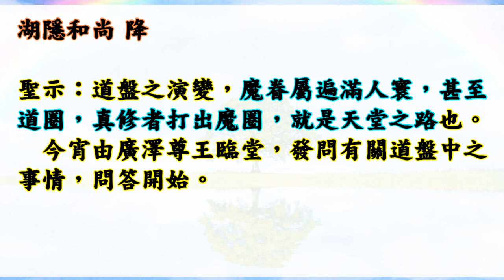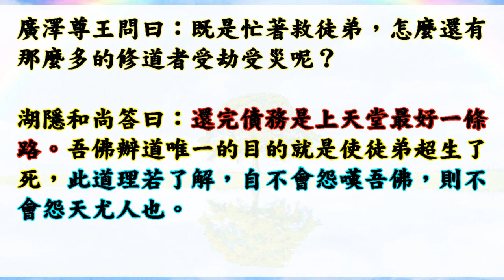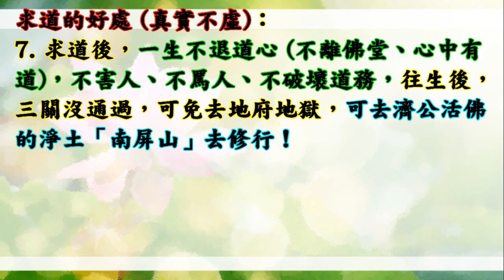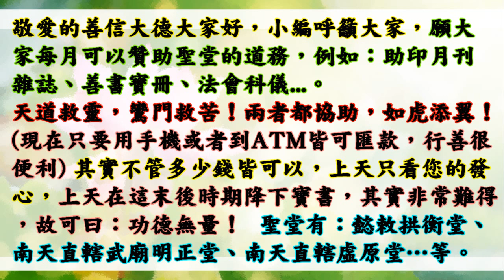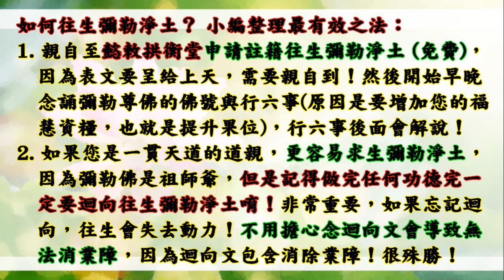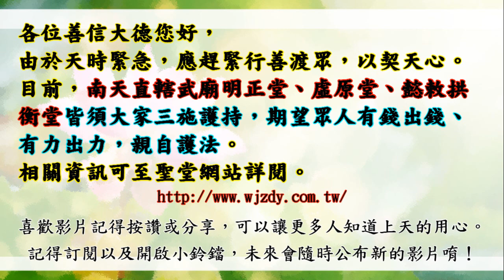國語有聲善書【群仙嘉言錄】白陽仙佛著 第二十一篇 (怎樣的修法叫做淨？您的徒弟滿天下，遇到甚多的劫數，您怎麼沒有全部救他？一貫天道以中華聖教之名義，申請立教，是否合乎天時天意？)